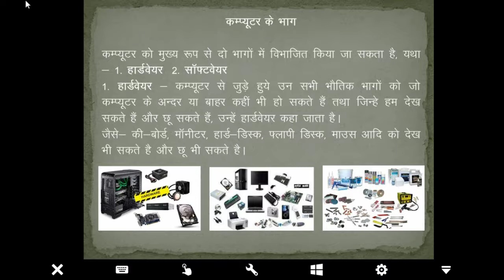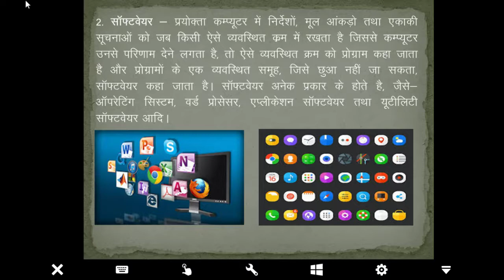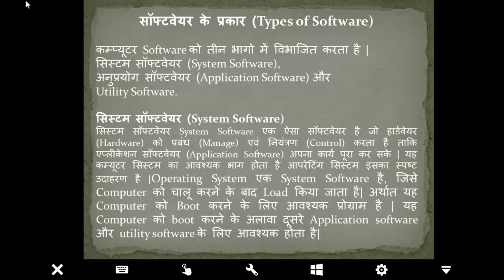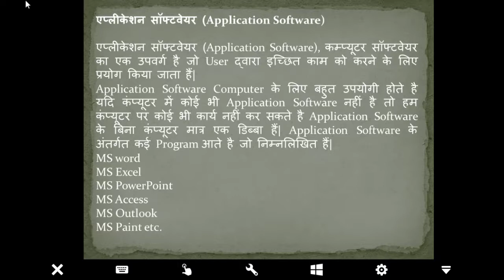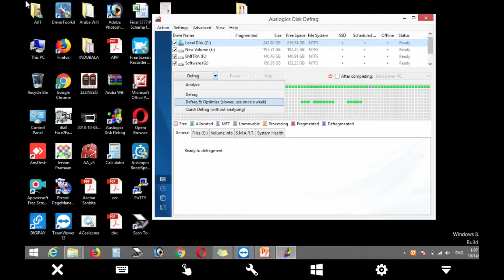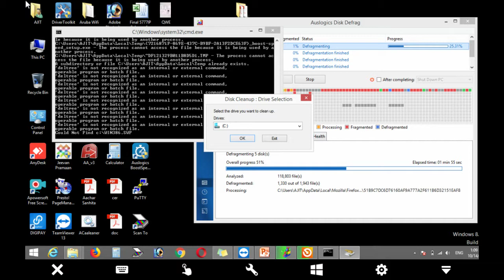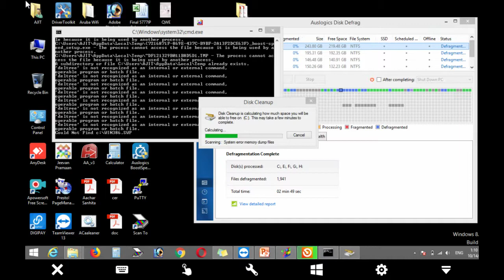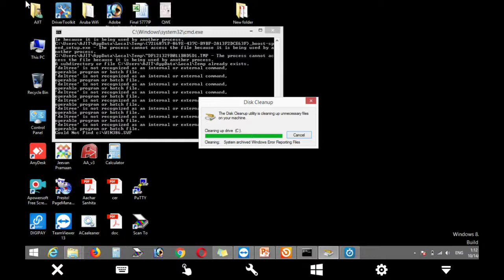B.Ed. Computer Class PART-7 By Ajit Kumar (कंप्यूटर सॉफ्टवेर )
Concept of hardware and software

Unit 1
1. Introduction to computer
(a) Generations of Computer.
(b) Block diagram of Computer.
2. Concept of hardware and software.
3. Input/output devises: Keyboard, Mouse, touh screen, light pen, scanning device, optical scanning & bar code scanning,  Monitor, Printer,  .
4. Storage devices: Hard disk, Floppy disk, optical disk, internet hard drives, CD, DVD.
5. Computer memory and its units – RAM, ROM, microprocessor, expansion slots and cards.

इसमें सिर्फ आप सूचनाये देख सकते हो , sms आपको पर्सनल ही करना होगा , आपसे निवेदन है कि आप सिर्फ मेरे किसी एक ही ग्रुप को ज्वाइन करें क्योंकि मै सभी ग्रुप में समान सूचना भेजता हूँ